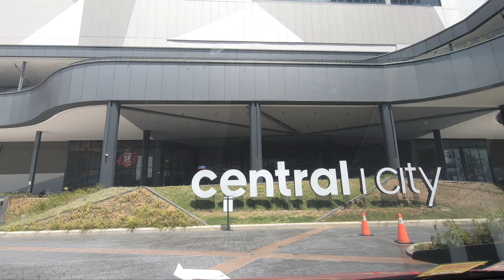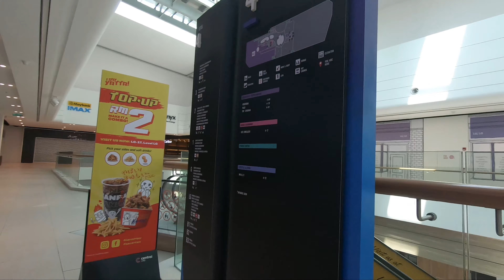マレーシアショッピングモールの今！i-city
現在マレーシアでは段階的にロックダウンが解除されています。
少し前までは、半径10km以上の移動は制限されていたのですが、
やっとショッピングモールやIKEAなどもいけるようになりました！

まだまだ人は少ない方だと思いますが、
みんなしっかりマスクはしていましたよ～☆

東南アジアで常夏ですが、マレーシアもかなりの感染者数を
出しました。

しかし現在は日本より厳しいロックダウンのおかげで
新規の感染者も減少傾向です。

コロナの自粛も次第に解除されるところが出てきてますが、
まだまだ油断できません('ω')b

自宅でも楽しめる、出かけなくてもアウトドア気分を味わえる方法を
皆さんコメントで教えて頂けると嬉しいです(*‘ω‘ *)b

KUMINO BRICK（クミノブリック）
組んで遊べるレンガの焚き火台 KUMINO BRICK

■こうすると良いよとか、アドバイスなどもコメントで頂けると嬉しいです！■